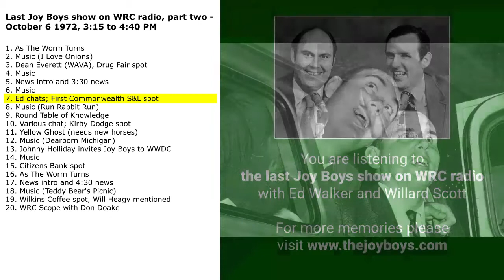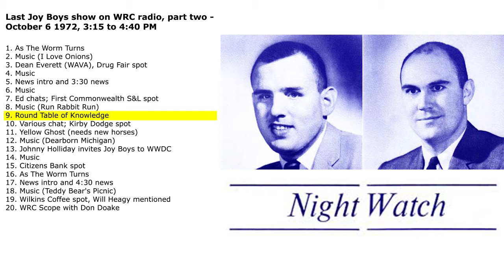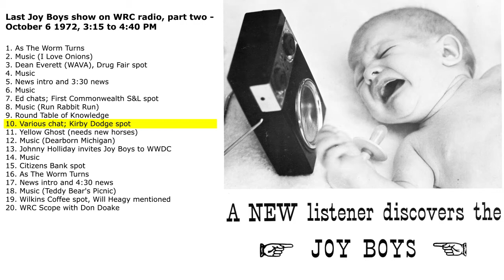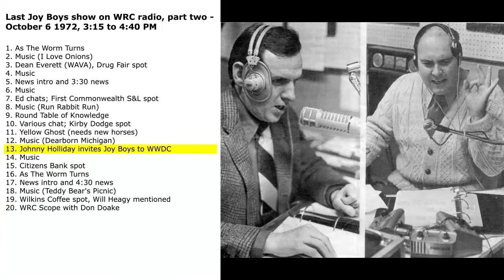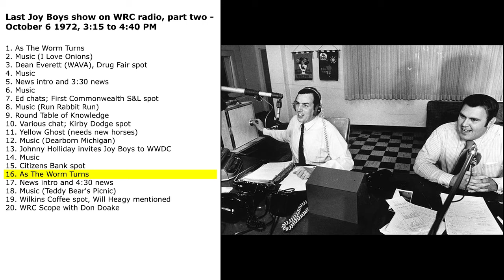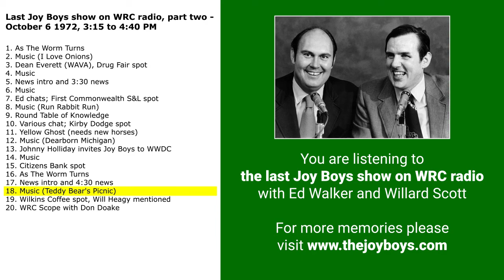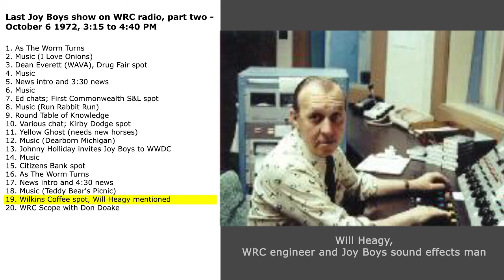Last Joy Boys show on WRC, part two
This is part two (of three parts) of the last Joy Boys show on WRC radio.  It aired on October 6, 1972.  We have all three parts as separate videos here, and as three CDs available

1. As The Worm Turns
2. Music (I Love Onions)
3. Dean Everett (WAVA), Drug Fair spot
4. Music
5. News intro and 3:30 news
6. Music
7. Ed chats; First Commonwealth S&L spot
8. Music (Run Rabbit Run)
9. Round Table of Knowledge
10. Various chat; Kirby Dodge spot
11. Yellow Ghost (needs new horses)
12. Music (Dearborn Michigan)
13. Johnny Holliday invites Joy Boys to WWDC
14. Music
15. Citizens Bank spot
16. As The Worm Turns
17. News intro and 4:30 news
18. Music (Teddy Bear's Picnic)
19. Wilkins Coffee spot, Will Heagy mentioned
20. WRC Scope with Don Doake

(JB107)